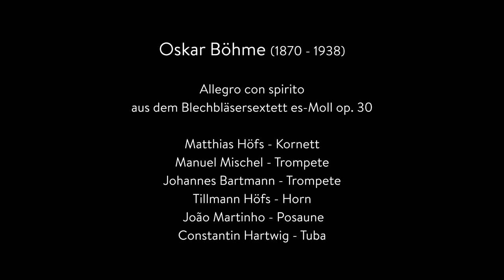Matthias Höfs & Ensemble: Oskar Böhme - Allegro con spirito aus dem Blechbläsersextett es-moll op.30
Böhmes Sextett  gehört zu den schönsten Kompositionen für Blechbläser.  Mit diesem Video möchten wir gerne den  Menschen in der Türkei und Syrien helfen und bitten um eure Unterstützung:

"Bündnis Entwicklung Hilft" und "Aktion Deutschland Hilft" rufen mit folgendem Konto gemeinsam zu Spenden auf:

BEH und ADH
IBAN: DE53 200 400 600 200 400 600
BIC: COBADEFFXXX
Commerzbank
Stichwort: ARD/ Erdbeben Türkei und Syrien